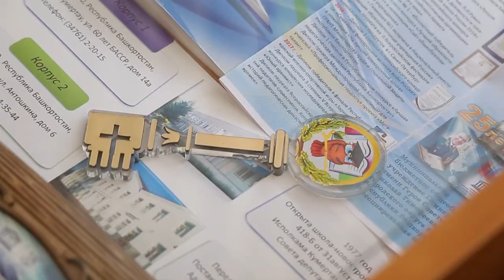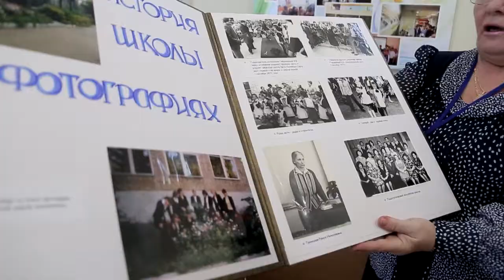Юбилей гимназии №1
Первая гимназия отметила 25-летие. В рамках праздничных мероприятий открыли школьный музей и провели торжественное мероприятие во Дворце угольщиков. Педагогам вручили благодарственные письма, а директору - сертификат на 100 тысяч рублей на укрепление материальной-технической базы